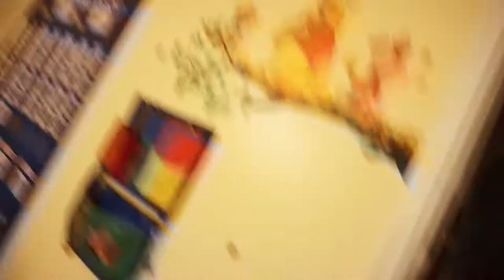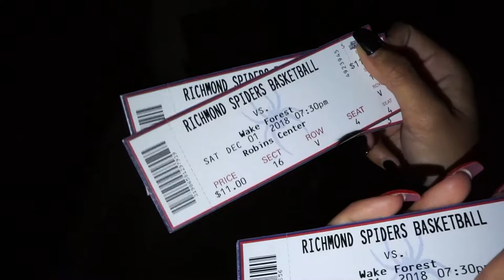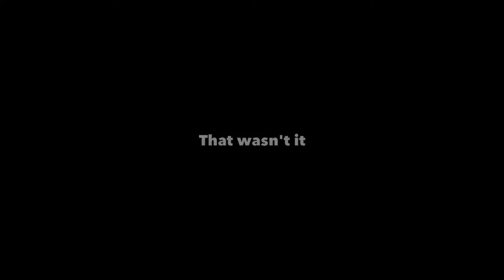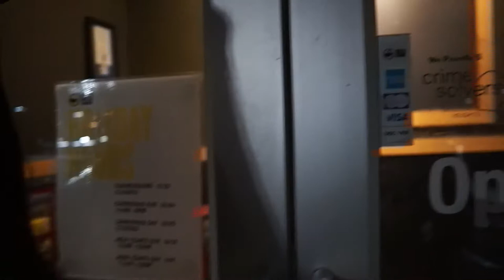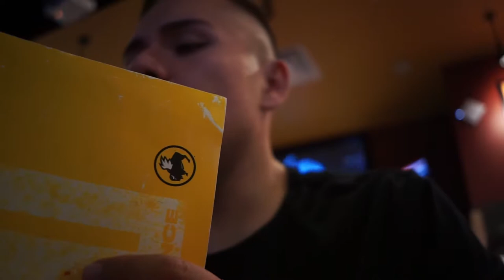Watching The Richmond Spiders Live!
Please hit the thumbs up button if you enjoyed it! Thank you all for the support! :)

renzo_fightformore
brandon12_ffm